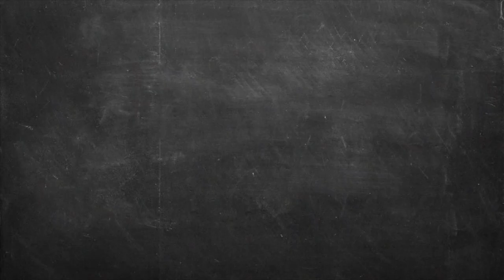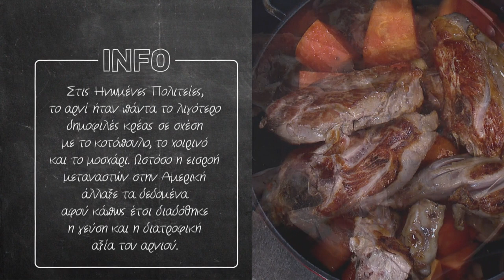Αρνίσιο μπούτι κοκκινιστό στον φούρνο Επ. 43 | Kitchen Lab TV | Άκης Πετρετζίκης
Αρνίσιο μπούτι κοκκινιστό στον φούρνο | Arnisio mpouti kokkinisto ston fourno | Άκης Πετρετζίκης TV

Production: Akis Petretzikis Ltd.
Παρουσίαση: Άκης Πετρετζίκης TV
Σκηνοθεσία: Πάνος Γεωργίου
Αρχισυνταξία: Τζίνα Γαβαλά
Διεύθ. Φωτογραφίας: Γιώργος Μιχελής
Οργάνωση Παραγωγής: Διαμαντής Αρακάς
Εμπορικό Τμήμα: Mary-Rose Ανδριανοπούλου,  Ζωή Κωνσταντοπούλου
Β. Σκηνοθέτη: Πολύβια Μενοίκου
Τεχνικός Προϊστάμενος: Θ. Σαββάκης, Βασίλης Καρυπιάδης Ο.Ε.
Σκηνογραφία: Αναστασία Χαρμούση
Γραφικά: Παναγιώτης Πατσιαούρας

Sous Chef: Μάρκος Παπακωνσταντίνου
Βοηθός Sous Chef: Λευτέρης Αντωνίου
Βοηθοί Κουζίνας: Κωνσταντίνα Χανδρινού

Διευθ. Παραγωγής: Φώτης Κοντογιαννόπουλος
Floor Manager: Διονύσης Κυπριώτης
Οπερατέρ: Νίκος Μπελέσης, Δημήτρης Τοκούρογλου
Χειριστής Ρομποτικής: Νίκος Κουρέας
Χειριστής Cam Rail: Παν Παν
Ηχολήπτης: Κωνσταντίνος Κουράτος
Μοντάζ: Ειρήνη Κεφαλά, Ηλίας Αποστολίδης, Claudia Sprenger
Βοηθός μοντάζ: Μαριάννα Πετρίδου
Ηλεκτρολόγος: Μάκης Λάντος
Εκφώνηση: Τζίνα Γαβαλά
Ενδυματολόγος: Αλέξης Φούκος